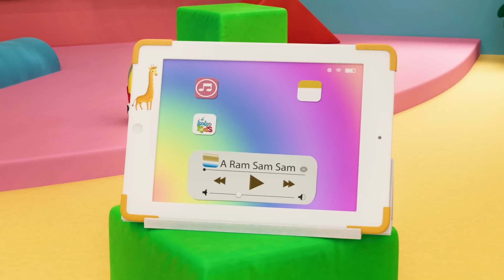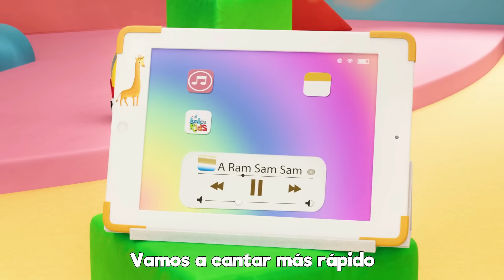Me gustan las montañas 🗻 - S4EP91 Colección de Aventuras Musicales - LooLoo Kids Español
¡Explora y baila con "Música de Niñas - Me gustan las montañas 🗻 Canciones Infantiles - Música Infantil para Bailar" en YouTube! Este colaj lleno de energía te llevará en un viaje musical a través de las montañas con canciones que inspiran a moverse y aprender sobre la naturaleza. Ideal para pequeñas exploradoras que aman la aventura. ¡Haz clic ahora y únete a la diversión de descubrir y bailar al ritmo de las montañas! 🗻🎶💃

✅Me gustan las montañas - LETRAS

Me gustan las montañas
Y las colinas
Me gustan las flores
Y el verde del jardín
Me gustan los caminos
Cuando el día está soleado
Bum chica bum chica bum chica bum